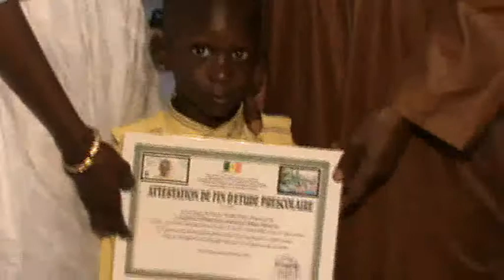FIN D ANNÉE COMPLEXE YAHYA diallo